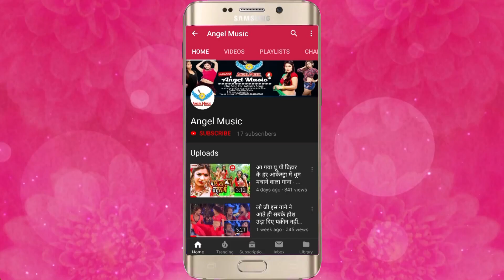आ गया एक और हिट गाना आरकेस्ट्रा में धूम मचा देगा- पटिहे जन रे पुजवा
Song Name - पटिहे जन रे पुजवा
Album Name -  पटिहे जन रे पुजवा
Singer Name -  SubhashParjapti Or DeeplalSaksena
Music Director - Jayant Dubey
Video Director - Pandey